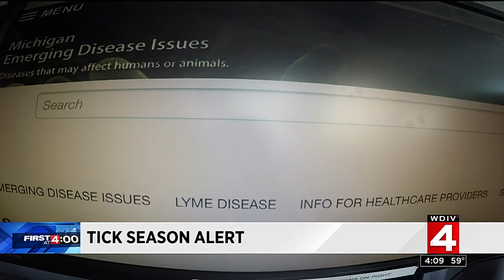Mother Nature makes 'tick season' more dangerous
Mother Nature is making "tick season" more dangerous in Michigan for people and their pets.